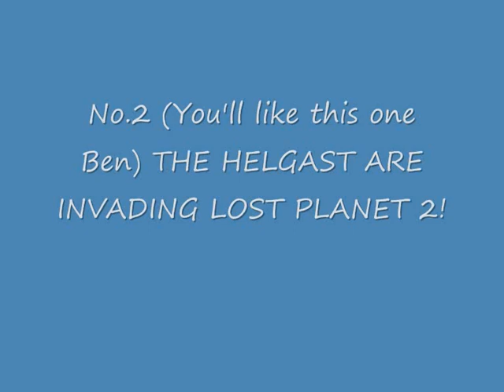Helgast invade and LBP2 Boxart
Ohhh Yeah